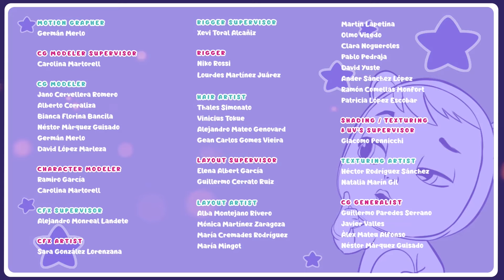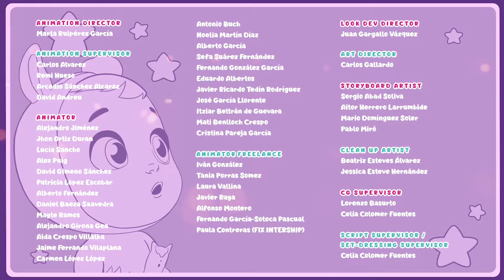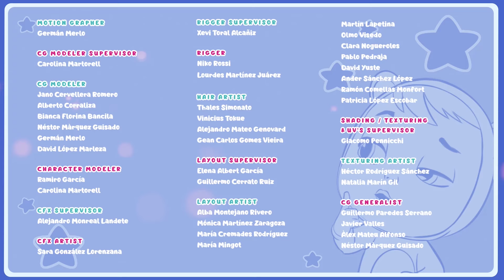Geniet van het concert 🎶 | Cry Babies Magic Tears 💧💕 Volledige Aflevering 💕 Cartoons